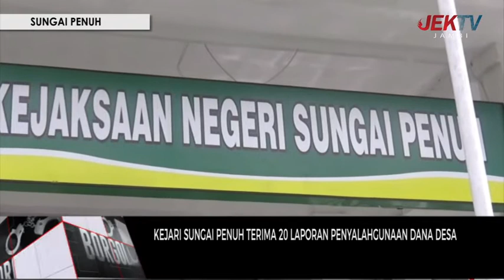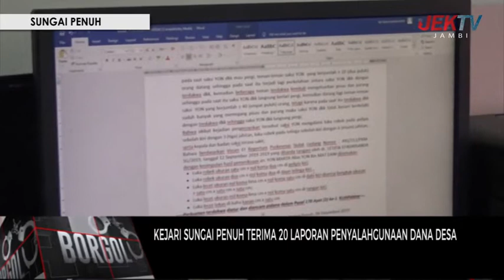KEJARI SUNGAI PENUH TERIMA 20 LAPORAN PENYALAHGUNAAN DANA DESA